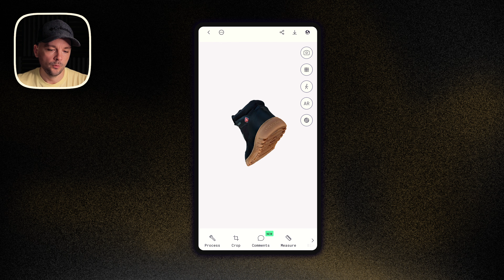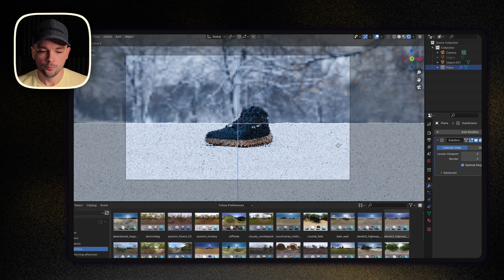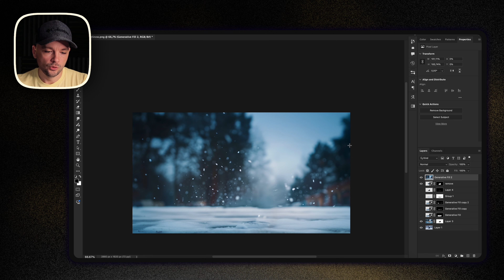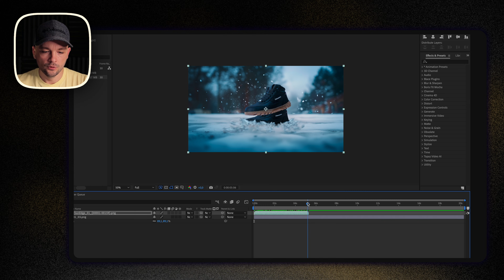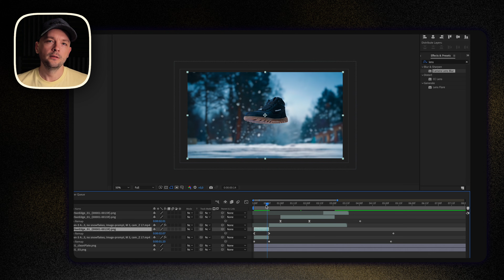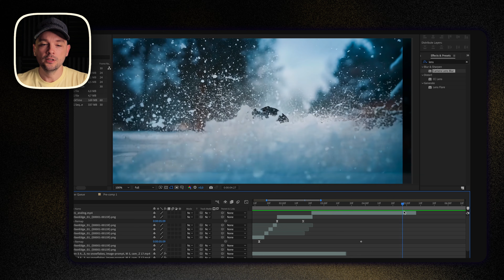Dynamic 3D Animations with AI hack | Step-by-Step Tutorial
In this tutorial, I break down the creative process of making realistic and dynamic 3D animations using a mix of AI tools and traditional 3D software. From capturing a 3D model of a barefoot shoe to animating smooth motion and adding realistic effects, I take you through the entire journey step by step.

🎯 What I show in the video:
✅ How to turn real-world objects into 3D models with Polycam 📸
✅ Setting up an environment in Blender with realistic lighting ☀️
✅ Using AI tools like Midjourney & Runway for texture and motion ✨
✅ Creating smooth slow-motion & speed ramps with Topaz Video 🎥
✅ Combining everything in After Effects for a polished final result 🎬

This workflow blends AI with traditional 3D techniques, giving you full creative control while leveraging AI’s power to enhance visuals. Whether you're an animator, filmmaker, or content creator, this video will inspire new ways to create dynamic motion in your projects!